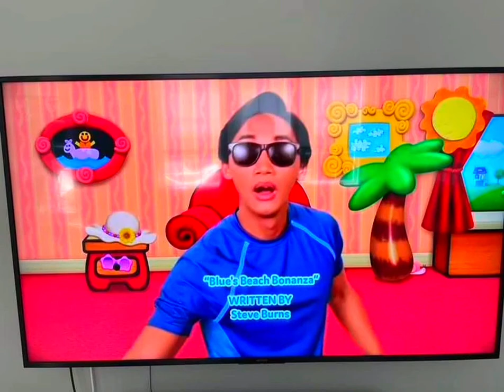Blue's Beach Bonanza